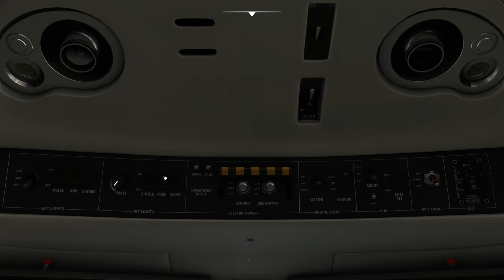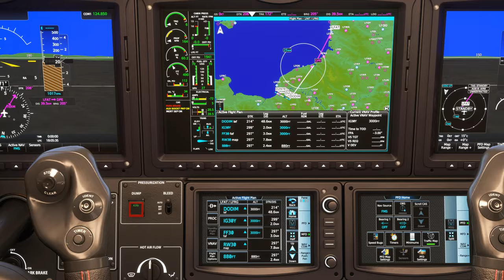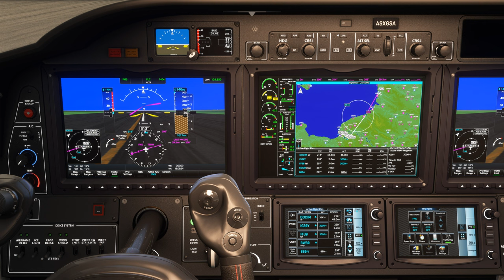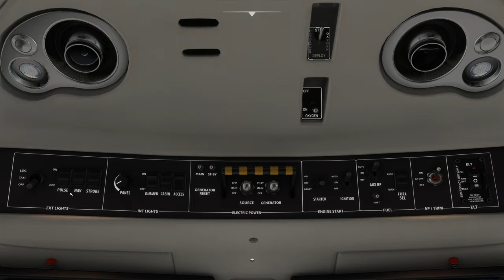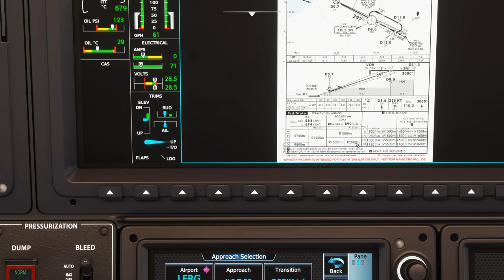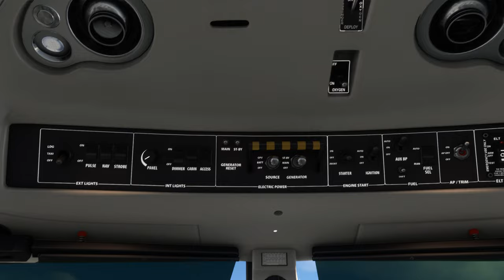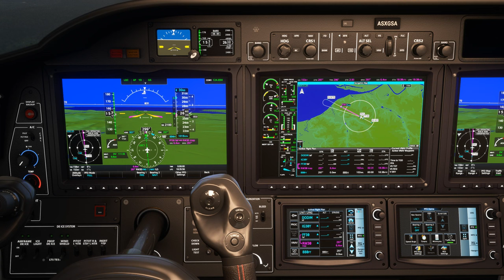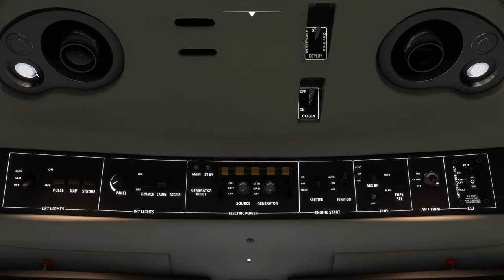Vol IFR avec météo réelle et trafic entre Le Touquet et Deauville LFAT LFRG TBM 930 2K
Vol IFR avec météo réelle et trafic entre Le Touquet et Deauville LFAT LFRG

00:00 Préparation de l'avion
07:00 Décollage et Montée au FL 140
14:00 Palier au FL 140
24:00 Descente jusque 3000 Ft
32:00 Approche et Atterrissage